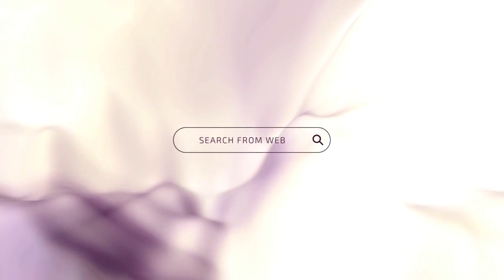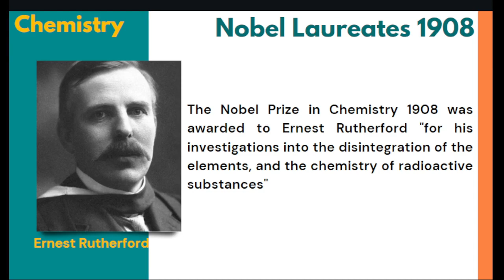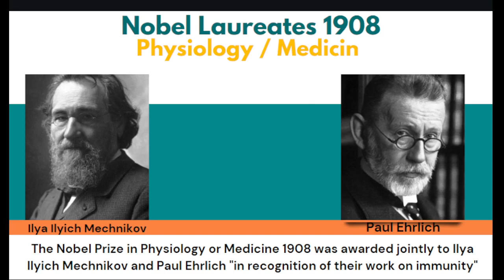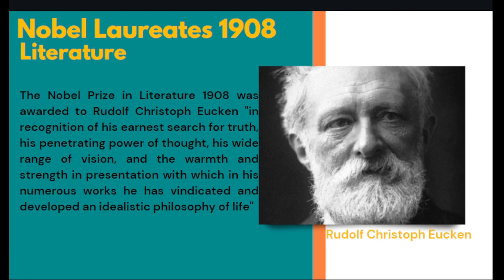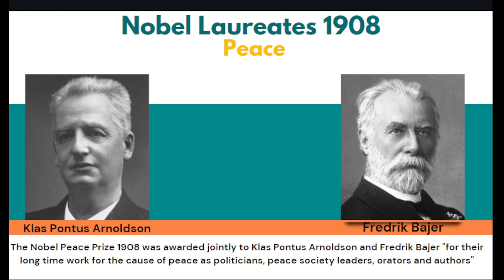Chapter 13 : Nobel Laureate 1908